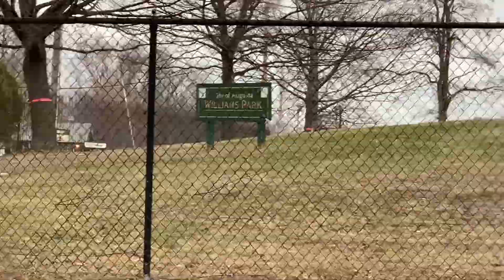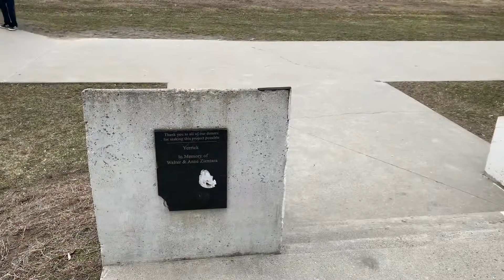Augusta, Maine. Skatepark!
Check out our RAWCUT SKATEBOARDS Online Shop for some Nice New Skate apparel and More!